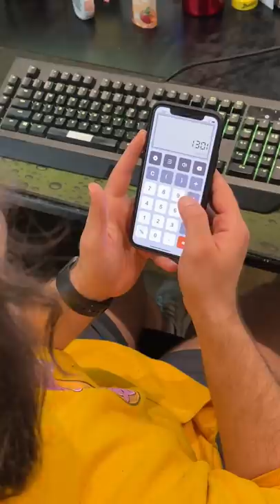SHEESH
SHEESH ... get'em

ur 🔥

Preston asks Chase to do a simple math problem on his calculator which, flipped over, looks like it's saying SHEESH